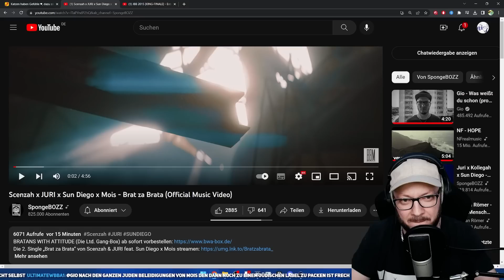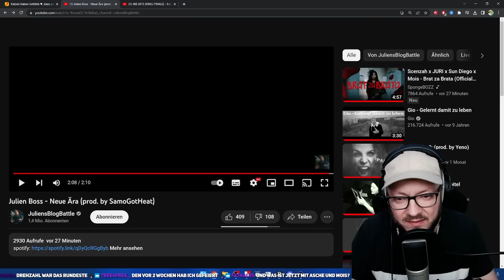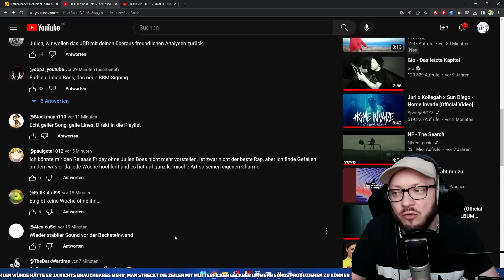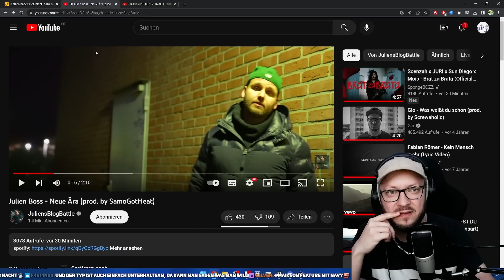Überzeugt Julien mich diesmal? Julien Boss - Neue Ära Reaction